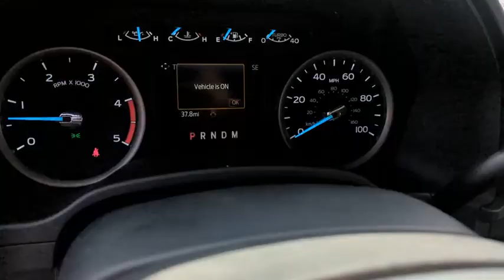2022 Ford Super_Duty_F-250_SRW Peoria AZ NEF05949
2022 Ford Super_Duty_F-250_SRW  - Stock#: NEF05949 - VIN#: 1FT7W2AT9NEF05949

9130 W. Bell Rd

Oxford White 2022 Ford F-250SD XLT Fleet 10-Speed Automatic Power Stroke 6.7L V8 DI 32V OHV Turbodiesel RWDThank you for looking. At Peoria Ford we are here to serve.